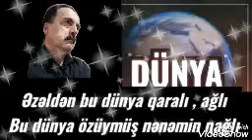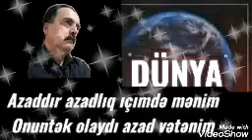Şair Məzahir Xalidoğlu. 25 dekabr..Dünya..2022-ci il